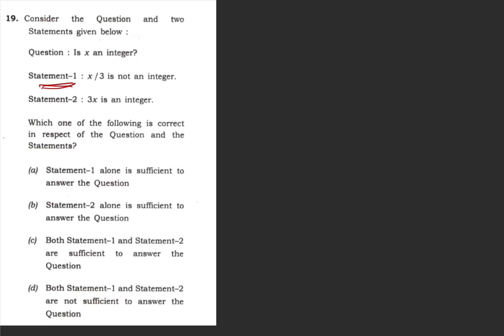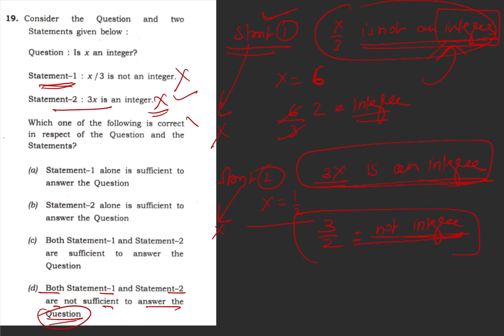CSAT 2 QUANT NUMBER SYSTEM#CSAT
For Free Prelims Prepration follow our two (2) daily initiatives: 1. Daily Prelims Notes 2. Prelims Power Play For 2023 Prelims Test Series For LAQSHYA 2023 Master Study Plan For Free Mains Preparation follow our two (2) initiatives: 1. Daily Practice Sheet 2. Telegram ) Optimize IAS IAS guidance